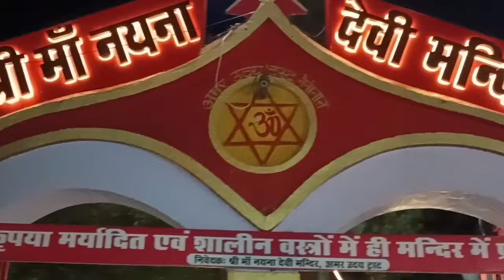नैनीताल की नयना देवी मां // Naina Devi Mandir Nainital //